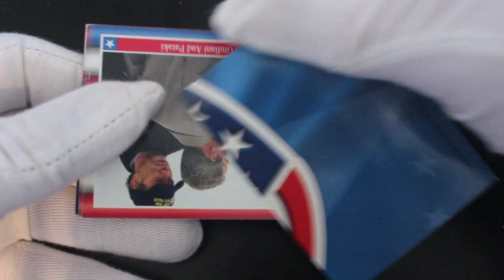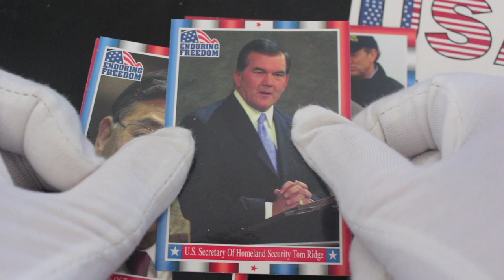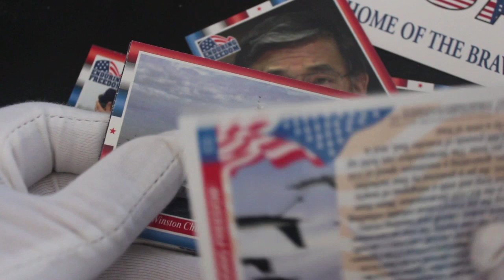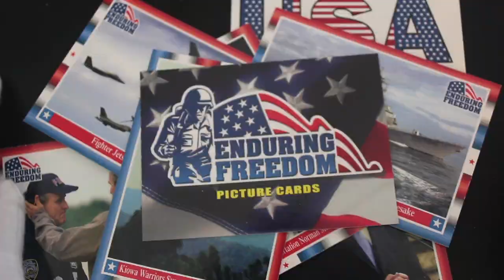Trading Card Tony #368 - Enduring Freedom - Pack Opening!